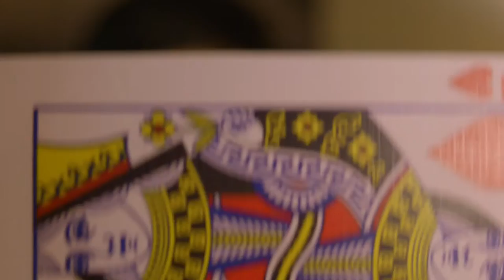SUCKER (2015) From Stage to Screen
Lawrence Leung explains how he and director Ben Chessell co-wrote the script and transformed his acclaimed solo stage show into a feature film. See it and meet Lawrence and actor John Luc at one of the special event Q&A screenings, December 1-9,

Sucker the movie starring John Luc, Lily Sullivan & Timothy Spall
Written by Lawrence Leung & Ben Chessell
Directed by Ben Chessell